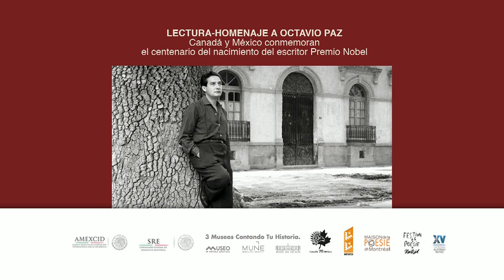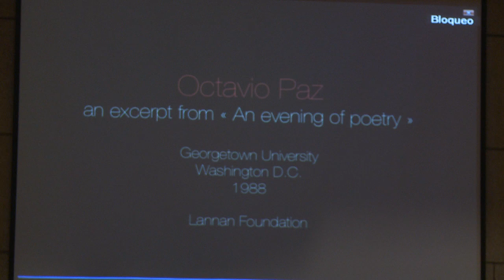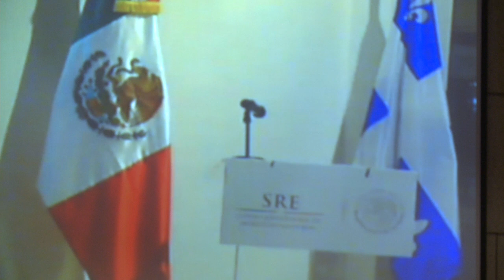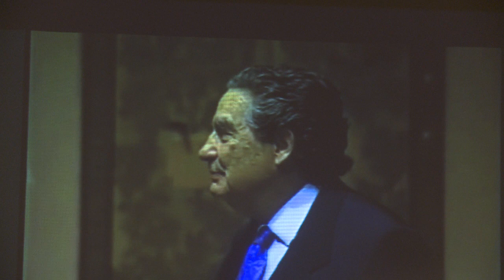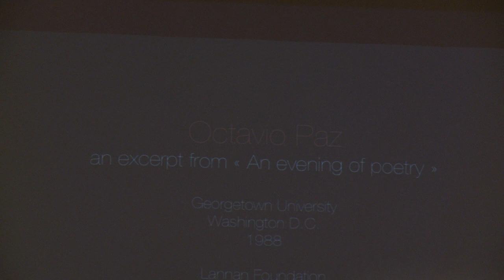Lectura homenaje a Octavio Paz